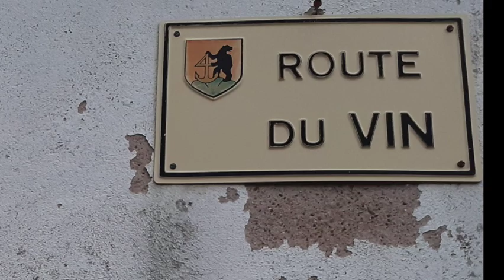Route des Vins d'Alsace - Escapade Artistique - Couplet 1 *été 2021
Résidence Itinérante 11 juin - 31 juillet 2021
Une troupe d'artistes et amis évolue au fil des arrivées des départs et des rencontres, chemine sur un itinéraire se construisant chaque jour, sur la Route des Vins d’Alsace. Dans les villages les habitants surpris et étonnés offrirons sourires, rencontres et partages.
«Nous souhaitions rebondir à travers cette itinérance créatrice pour apporter quelque chose de nouveau et créer du lien social. Nous déambulerons sur les axes principaux et adjacents des villages.» DNA du 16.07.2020 C.Zimmermann
Campement de 1 à 6 jours
aller à la rencontre des gens et laisser les gens venir à notre rencontre offrir des moments inattendus et de véritable souvenirs. Créer un lien avec une association du village, l'école, un jardin privé une maison de retraite pour donner un cabaret/concert
Aux rythmes des aléas Charrettes à bras et émotions
Dans les parcs dans les rues une caravane énigmatique un désir artistique

Au fil des siècles des pays des régions, ils se faisaient nommer
 « troubadours, trouvères, jongleurs, bateleurs, amuseurs, ménétriers, ménestrels, bardes, bouffons, troupe, baladins, saltimbanques»
vidéos :
En 2021 sommes passés par
Andlau Itterswiller Nothalten Blienschwiller Dambach-la-Ville Diefenthal Scherwiller Châtenois Kintzheim Orschwiller St Hippolyte Rorschwiller Bergheim Ribeauvillé Hunawihr Kaysersberg
En 2020 Rouffach Pfaffenheim Gueberschwihr Voeglinsthoffen Husseren-les-Châteaux Eguisheim Wettolsheim Wintzheim Turckheim Katzenthal Ammerschwihr KB
La corporation des ménestrels «La ménéstrandise» fut fondée à Paris en 1321 et éteinte en 1773
La Cie Bal'us'trad a vue le jour en Alsace en 2001
Troubadours Trouvères
poètes du Moyen Âge s'exprimant en langue occitane sud de la France Les troubadours tropare = trouver, des créateurs, certains étaient des nobles cultivés et confiaient l’exécution de leurs œuvres à des jongleurs
Jongleurs
Moyen Âge jusqu'au XII e siècle sont des artistes professionnels itinérants qui chantent ou récitent des œuvres littéraires de la poésie, composées par les troubadours et trouvères, dans les palais, les cours seigneuriales sur les places publiques dans les rues, les foires et marchés, ils s’adressaient à un public vaste, aristocratique dans les châteaux, populaire sur les places des foires.. Ces hommes de spectacle à la vie errante pouvaient être acrobates musiciens montreurs de bêtes. S’ils étaient instruits ils pouvaient enrichir leur répertoire de compositions personnelles
Bateleur
Faiseur de tours de force et d’escamotage. Au XVIe siècle le verbe basteler pour dire «faire le sot» tarot de Marseille Le Bateleur est le symbole du nouveau départ, de nouvelles relations des études et du travail, c’est l’initiative, l’habileté et le courage qui le symbolisent. Le Bateleur symbolise l’agilité la finesse d’esprit la diplomatie
Ménétriers
Musicien populaire qui faisait danser les villageois souvent au son du violon
Ménestrels
Musicien et chanteur ambulant il faisait partie des domestiques des cours seigneuriales pour distraire la cours avec des chansons de geste réels ou imaginaires. Les cours seigneuriales devenant plus raffinées et plus exigeantes, les ménestrels furent remplacés par des troubadours et beaucoup se firent ménestrels errants, s’adressant au public des villes. Sous cette forme, l’art des ménestrels a continué à être exercé jusqu'au milieu de la Renaissance, bien qu’il n’ait cessé de décliner dès la fin du XV siècle. en 1321 naquit la corporation, la ménestrandise. La corporation des ménestrels de Paris est supprimée en 1776 après plusieurs procès perdus  intentés par Lulli, les violons du roi, les musiciens de l’opéra, les principaux compositeurs et les instrumentistes les plus en vue
Bardes bardesse
culture celtique au 16e le mot barde est employé comme synonyme de poète ou chanteur d'expression bretonne, une personne qui compose de la poésie la déclame ou la met en musique souvent à la harpe. En URSS un barde était un auteur-compositeur-interprète
Bouffons
16e fou du roi est un personnage comique dont la profession était de faire rire divertir en utilisant l'insolence
Troupe
troupe artistique 17e siècle. est un groupe de personnes issues du théâtre de la musique de l'écriture du dessin du jeu scénique de la photographie de la peinture de l'humour de la danse ou toute autre forme d'expression artistique
Baladin  Farceur de place publique et comédien ambulant
Bateleur qui débite ses boniments sur les places publiques dans les foires
Saltimbanque
de l’italien saltimbanco issu de l’expression salta in banco "sauter sur le banc" A l'origine banquier et saltimbanque sont très proche
Montage son image Cyrille Françonnet, compositions Didier Christen/paroles avec Seb Greder